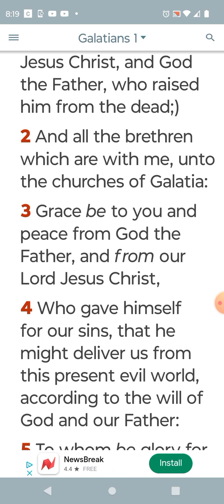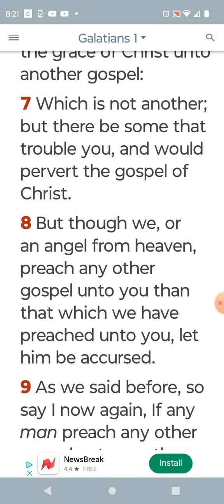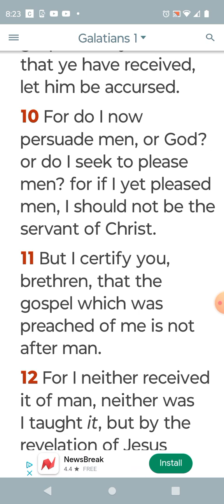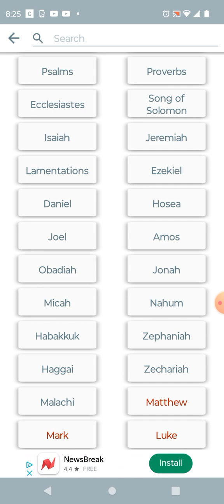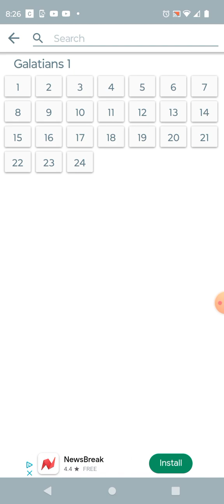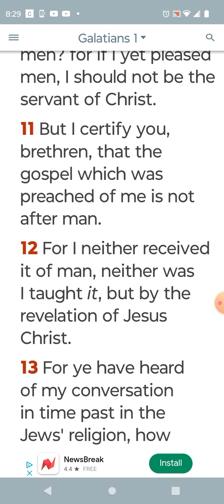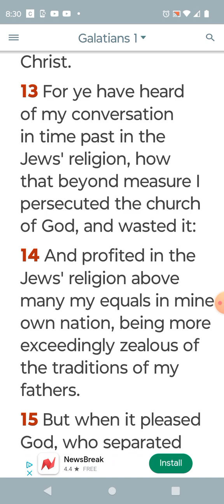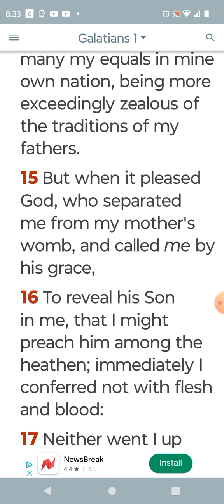The Apostle Paul left pagan doctrine and received the truth pt1